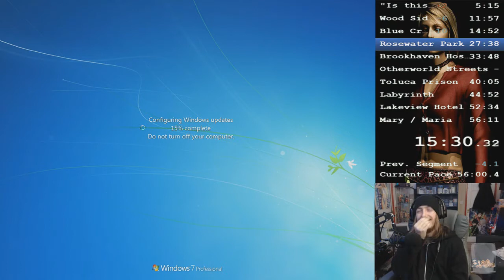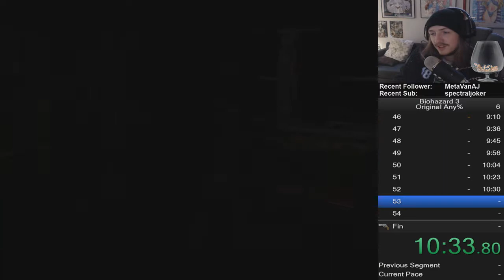Twitch Clips #1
Random clips from Twitch.